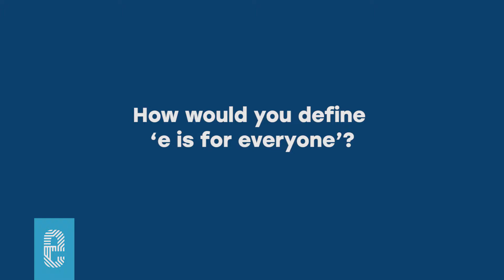Ben Trockman - E is for Enthusiasm - Part 1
A native Evansvillian, Ben Trockman is making this community a better place to live, work, and play for everyone — every single day. Whether advocating for disability related causes or hanging out with friends, Ben never misses an opportunity to make a difference. His positive attitude is infectious, and if you haven't met Ben yet — you should.
He is changing the world.